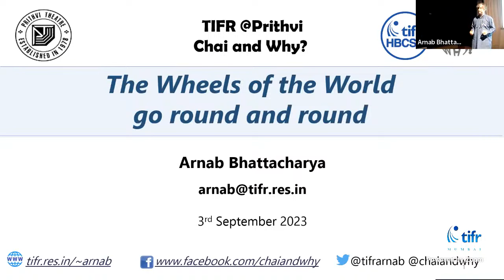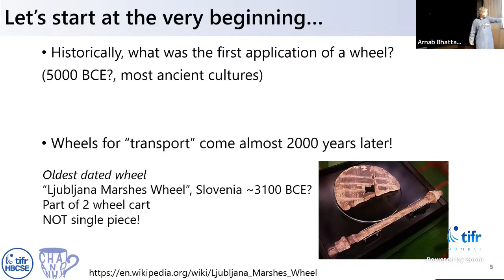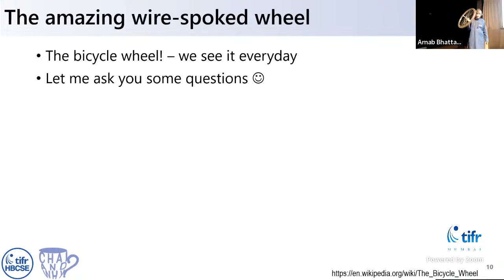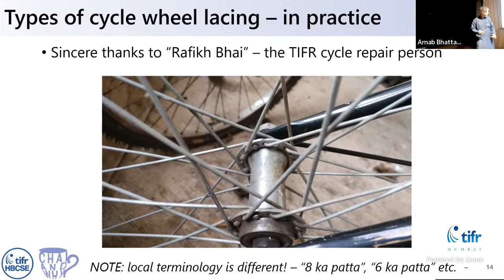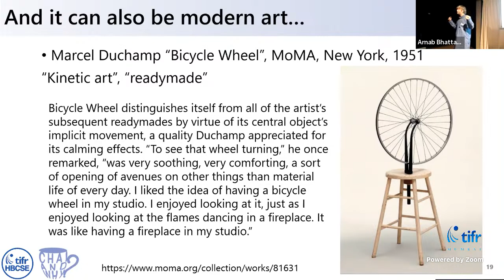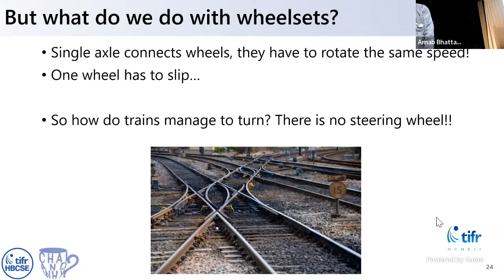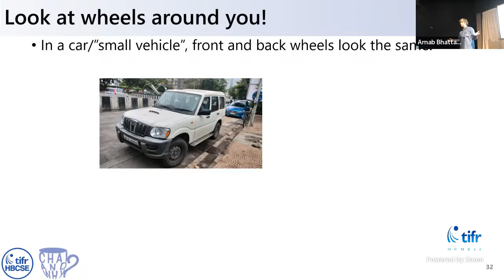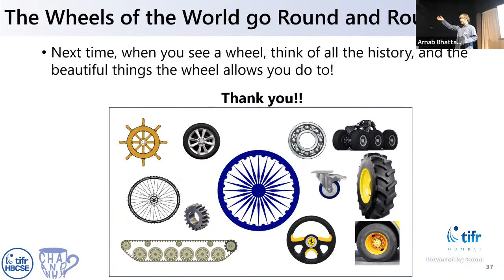The Wheels of the World go round and round…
If there is one object that has shaped and transformed societies it is the wheel.
The wheel is just so integral to our daily lives that we take it for granted, with
"don't re-invent the wheel" being a cliché. But, there are perhaps still some
surprises that wheels can throw up. Let’s chat on something... revolutionary!